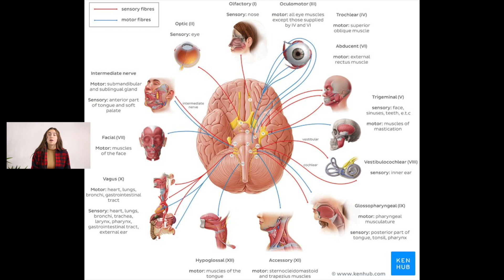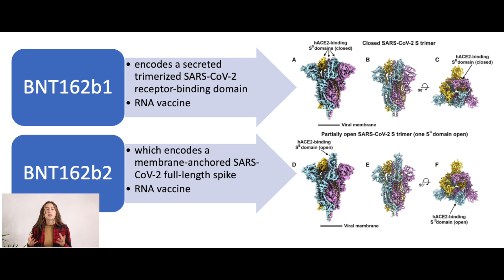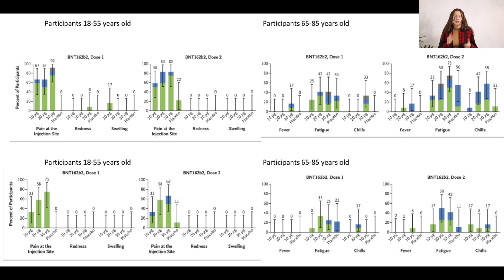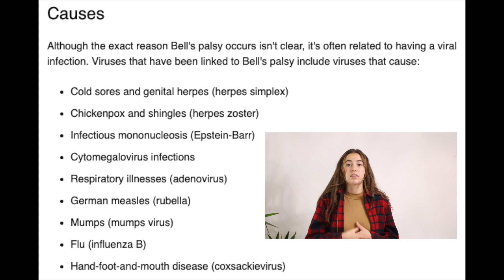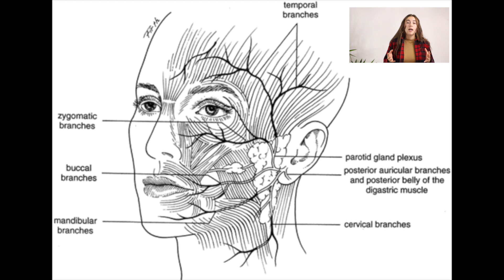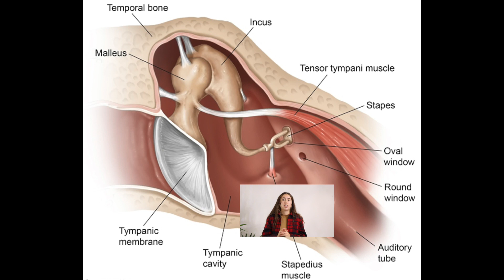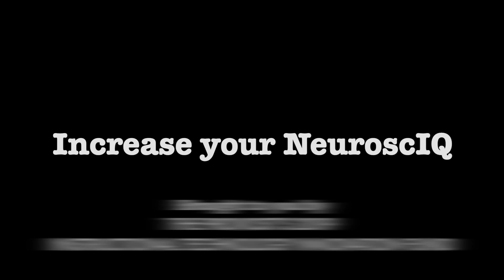Bell's Palsy and the COVID-19 Vaccine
This week we look into the recent claims that Pfizer's COVID-19 vaccine is "causing" Bell's Palsy. Join us to learn what Bell's Palsy is and get to the root of the disease.

Like all our videos, this video is merely educational. Our intent is to help individuals understand Bell's Palsy and its causes. We are not here in an attempt to promote or discourage vaccination, we are simply providing you with information to help you make the decision that is right for you.

Pfizer vaccine: UK regulator allays fears after 4 Bell's palsy cases in US trials

STUDY TO DESCRIBE THE SAFETY, TOLERABILITY, IMMUNOGENICITY, AND EFFICACY OF RNA VACCINE CANDIDATES AGAINST COVID-19 IN HEALTHY ADULTS

Structure, Function, and Antigenicity of the SARSCoV-2 Spike Glycoprotein

Study to Describe the Safety, Tolerability, Immunogenicity, and Efficacy of RNA Vaccine Candidates Against COVID-19 in Healthy Individuals

Safety and Immunogenicity of Two RNA-Based Covid-19 Vaccine Candidates

Phase I/II study of COVID-19 RNA vaccine BNT162b1 in adults

Facial Paralysis Following Influenza Vaccination: A Disproportionality Analysis Using the Vaccine Adverse Event Reporting System Database

“A phase 2/3 study to assess the efficacy and safety of a recombinant adenovirus-based vaccine
against Coronavirus Disease (COVID-19)”

Safety and efficacy of the ChAdOx1 nCoV-19 vaccine (AZD1222) against SARS-CoV-2: an interim analysis of four randomised controlled trials in Brazil, South Africa, and the UK